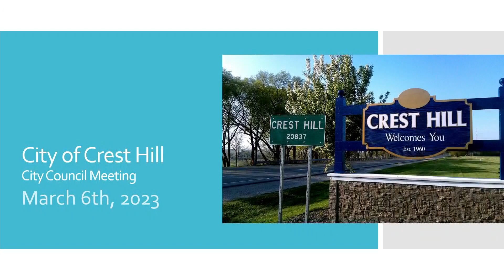03-06-23 City of Crest Hill Council Meeting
03-06-23 City of Crest Hill Council Meeting
Crest Hill Community Television